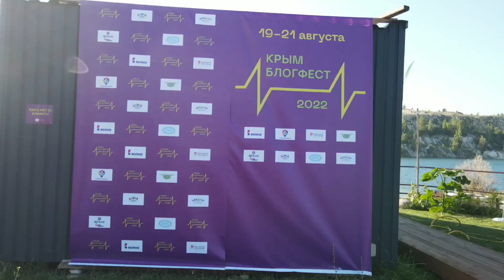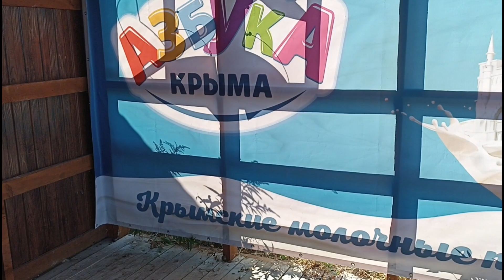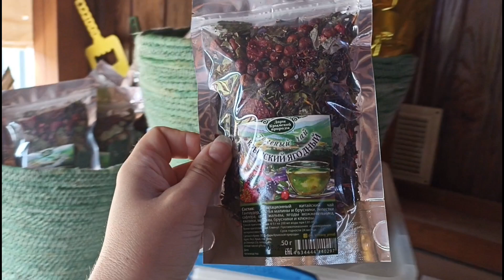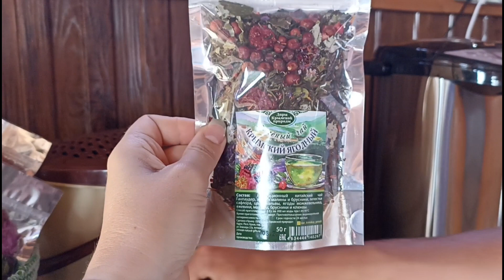Крым БЛОГФЕСТ 2022 / село Скалистое озеро Мраморное / Крымские продукты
Крым БлогФест это ежегодное мероприятие крымских блогеров (и их гостей), которое проводится с 2016 года, здесь мы общаемся, знакомимся, обмениваемся опытом и просто отдыхаем.
В этом году Крым БлогФест проходил возле озера Мраморное в селе Скалистое - это фактически затопленный карьер, но место живописное и с современной инфраструктурой.
В видео я попробую передать атмосферу мероприятия и покажу, что есть интересного возле озера Мраморное.
Мы выходим на новый уровень - будет создана ассоциация крымских блогеров.